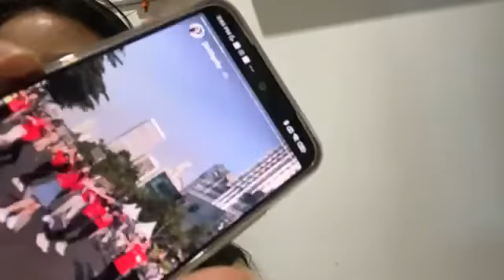Showroom Muthe JKT48 - 2021/12/17